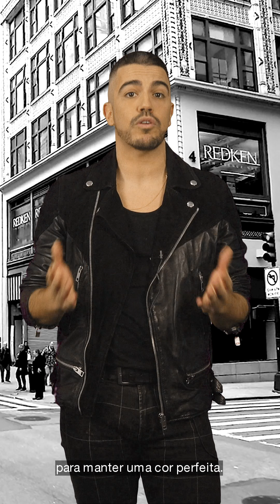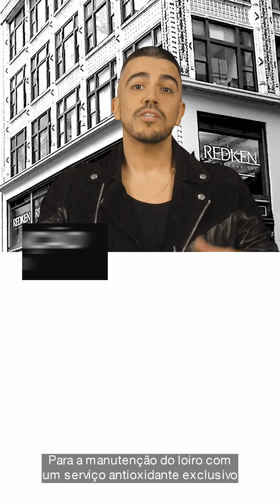NOVIDADES REDKEN! BLONDAGE HIGH BRIGHT & SHADES EQ BONDER INSIDE